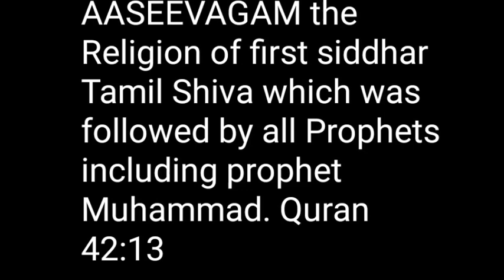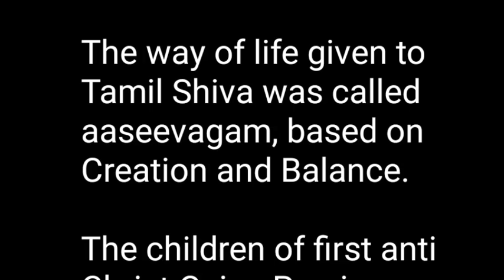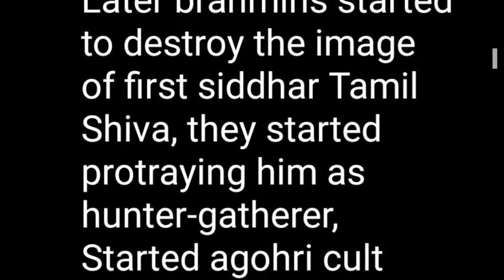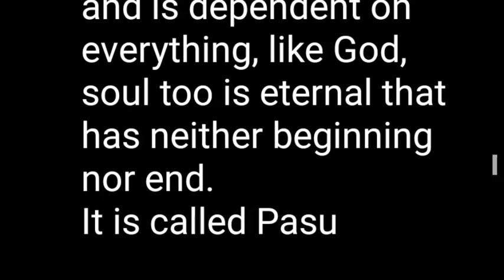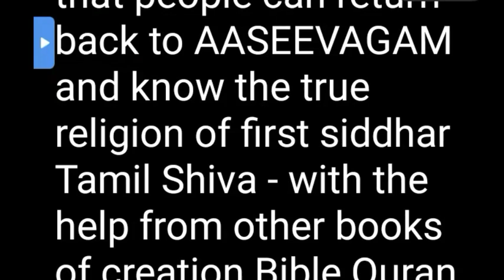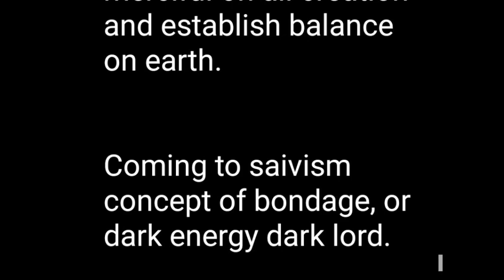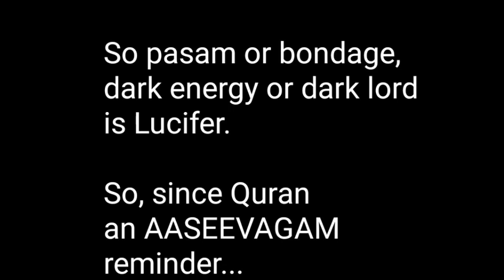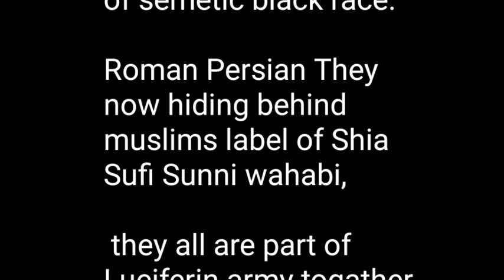Patti pasu pasam & rebirth, how brahmins fooling people under SAIVISM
how bondage become immortal like God?

views who wish to like to discuss on the topic Patti, Pasu, PASAM... *Can email on * so that we can arrange a zoom meeting on the topic